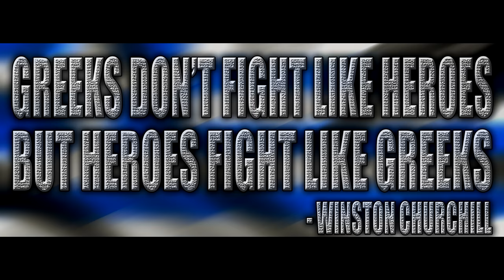ARMA3 | GREEK ARMED FORCES (Cinematic Trailer) [1440p60 Quality]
ARMA3 (v.1.74) Montage by Flawless War Gamer.
(GREEK ARMED FORCES Cinematic Trailer)

Special thanks to "NCM Epic Music Ender Guney" for the awesome epic music that I used in my video. Go check this channel if you want to live a big musical experience.

Do you want to have this content I used in this video?
If you want to, follow these simple steps written below:

2) Download them
3) Extract into ARMA3 Directory
4) The extracted folder must be like this @RHS,@CBA etc. If not, you must add the "@" symbol to the name bar and before the letters.
5) Right click on ARMA3 Shortcut icon, click on Properties and in the target bar add -mod=@mod_name; (ex. -mod=@CBA_A3;)
6) For using multiple mods you must do something like this:
-mod=@mod_name;@mod_name;@mod_name;@mod_name;
7)Click "APPLY", click "OK" and you are done.
8)Run the game and enjoy the new mods !

Links for Greek content:
Community Base addons A3:

Q: Can I ask you to play a specific war game I want?
A: Of course, you can.

ARMA3 Montage by Flawless War Gamer.